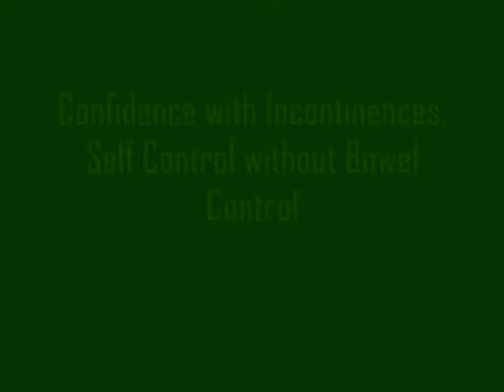Dyper Snypers 2010.wmv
Dyper Snypers at Cousin's Big Game 2010